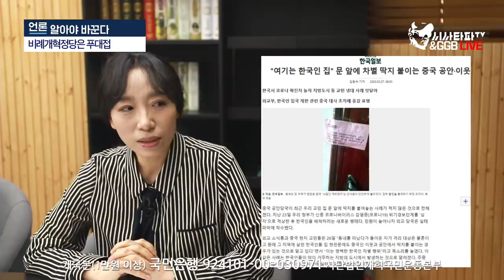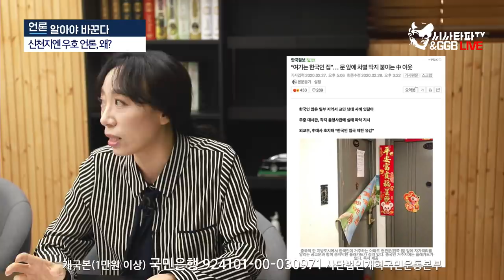언론의 저널리즘 실종.. (feat. 슈퍼전자파!)